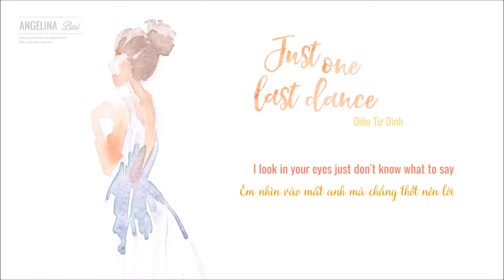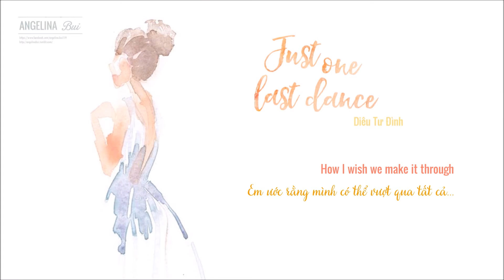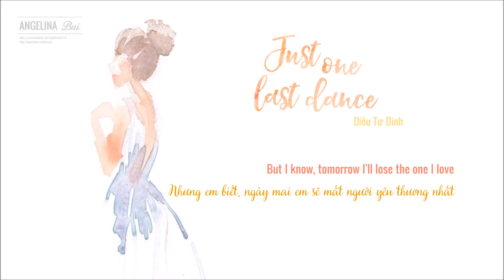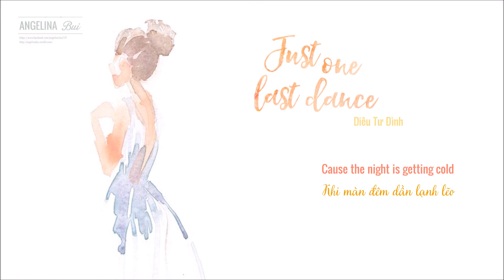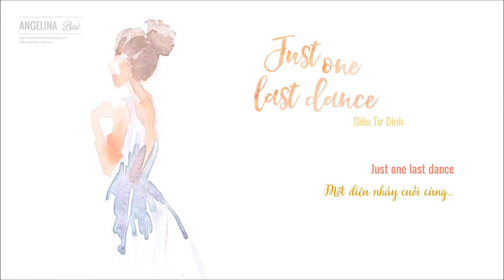[lyrics + vietsub] Just one last dance - Yao Si Ting